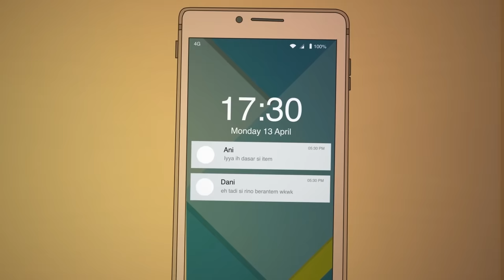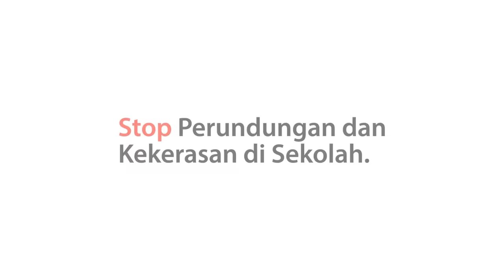STOP PERUNDUNGAN!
SahabatDikbud, perundungan atau bullying seringkali terjadi di sekitar kita. Dampak perundungan bisa mempengaruhi kondisi emosi anak yang bisa berakibat pada turunnya prestasi akademis dan non akademis.

Mari bersama-sama kita ciptakan lingkungan yang aman, nyaman, dan menyenangkan untuk belajar.

Stop perundungan dan kekerasan di sekolah!